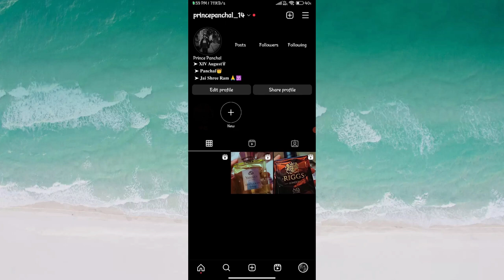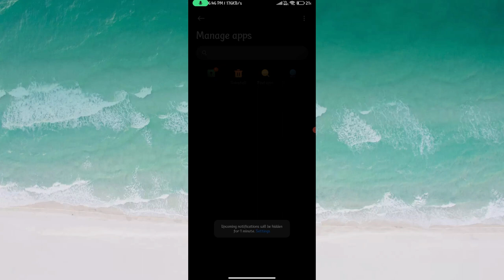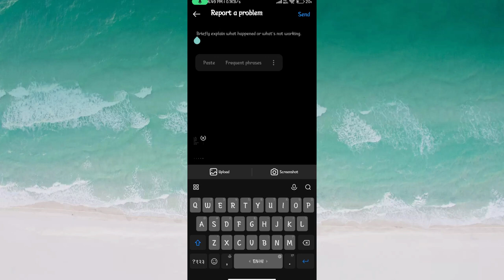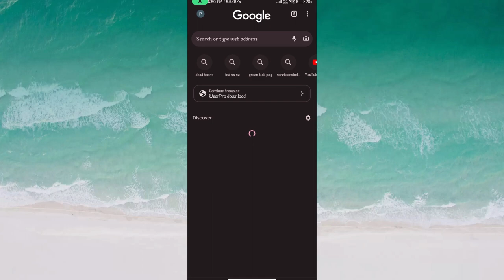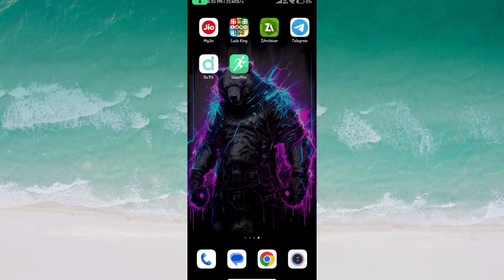Instagram Posts Followers Following Not Showing Problem | Instagram Post Followers Nahi Dikh Raha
Queries Solved:-
1) instagram posts followers following not showing problem
2) instagram followers not showing problem
3) instagram followers not showing
4) instagram following not showing problem

instagram follower nahi dikh rahe hai
instagram followers not showing problem
instagram posts followers following not showing problem
instagram followers not showing
instagram following not showing problem
hindi techub
instagram latest problem